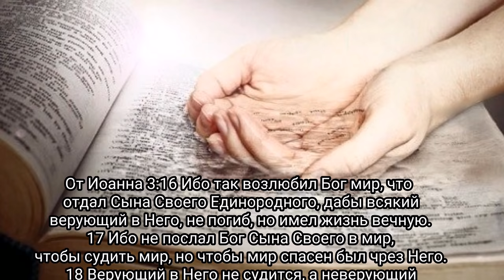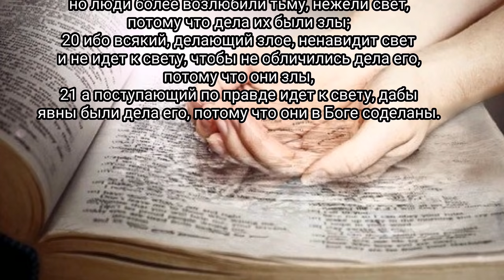История которая тронет ваше сердце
От Иоанна 10:1 Истинно, истинно говорю вам: кто не дверью входит во двор овчий, но перелазит инде, тот вор и разбойник;
2 а входящий дверью есть пастырь овцам.
3 Ему придверник отворяет, и овцы слушаются голоса его, и он зовет своих овец по имени и выводит их.
4 И когда выведет своих овец, идет перед ними; а овцы за ним идут, потому что знают голос его.
5 За чужим же не идут, но бегут от него, потому что не знают чужого голоса.
6 Сию притчу сказал им Иисус; но они не поняли, что такое Он говорил им.
7 Итак, опять Иисус сказал им: истинно, истинно говорю вам, что Я дверь овцам.
8 Все, сколько их ни приходило предо Мною, суть воры и разбойники; но овцы не послушали их.
9 Я есмь дверь: кто войдет Мною, тот спасется, и войдет, и выйдет, и пажить найдет.
10 Вор приходит только для того, чтобы украсть, убить и погубить. Я пришел для того, чтобы имели жизнь и имели с избытком.
11 Я есмь пастырь добрый: пастырь добрый полагает жизнь свою за овец.
12 А наемник, не пастырь, которому овцы не свои, видит приходящего волка, и оставляет овец, и бежит; и волк расхищает овец, и разгоняет их.
13 А наемник бежит, потому что наемник, и нерадит об овцах.
14 Я есмь пастырь добрый; и знаю Моих, и Мои знают Меня.
15 Как Отец знает Меня, так и Я знаю Отца; и жизнь Мою полагаю за овец.
16 Есть у Меня и другие овцы, которые не сего двора, и тех надлежит Мне привести: и они услышат голос Мой, и будет одно стадо и один Пастырь.
17 Потому любит Меня Отец, что Я отдаю жизнь Мою, чтобы опять принять ее.
18 Никто не отнимает ее у Меня, но Я Сам отдаю ее. Имею власть отдать ее и власть имею опять принять ее. Сию заповедь получил Я от Отца Моего.